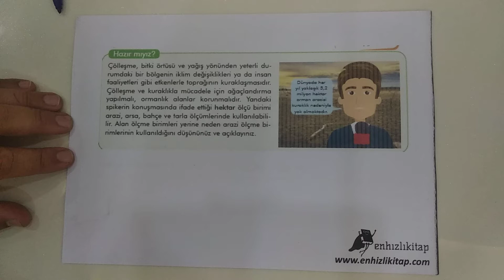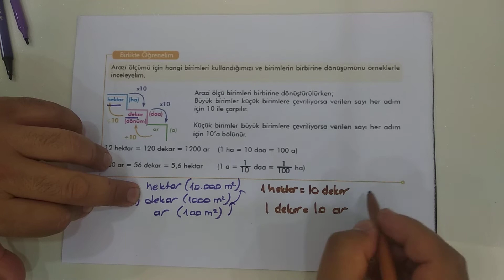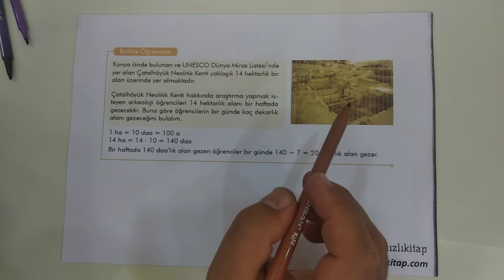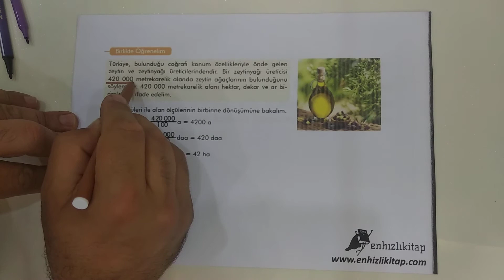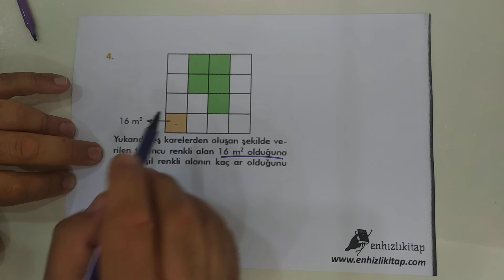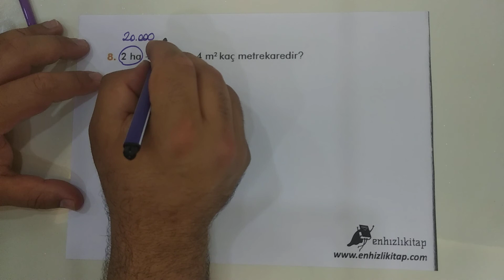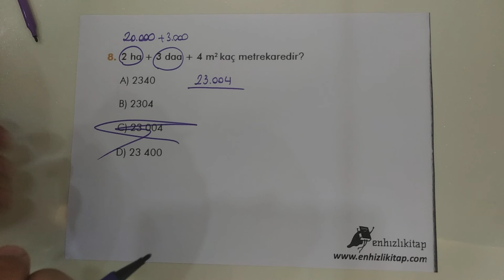6. Sınıf Matematik Arazi Ölçüleri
6. Sınıf Matematik Arazi Ölçüleri